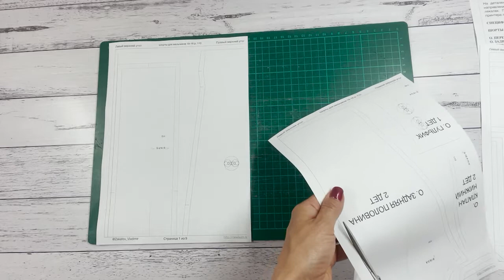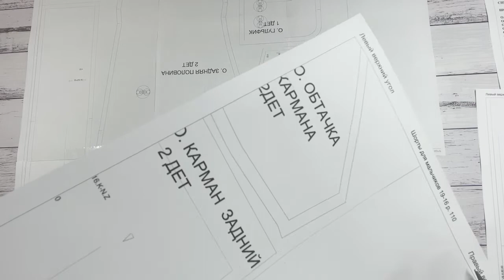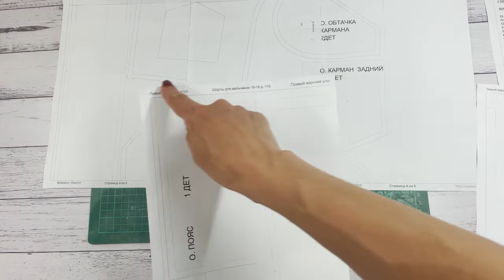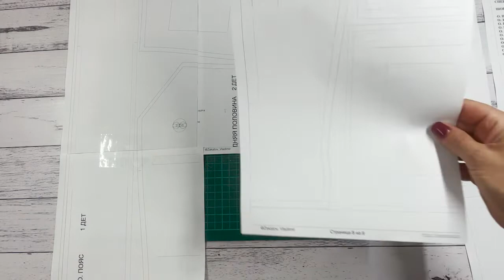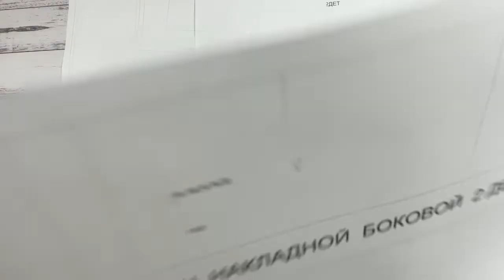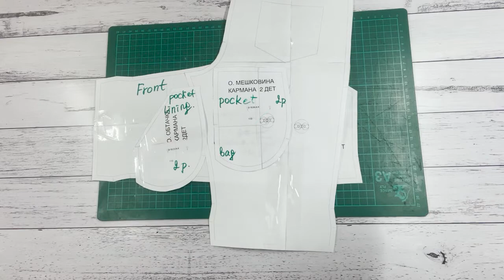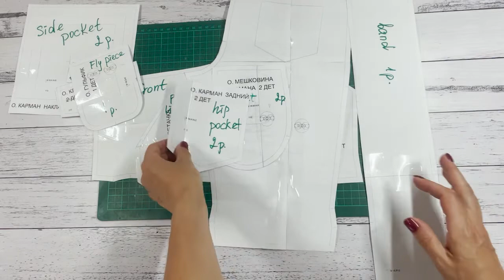How to Sew Boys Shorts Part1 Assembling Pattern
This video is a step by step tutorial on how to sew boys shorts with front and back pockets.

This is part 1 - assembling pattern

The pattern was designed for woven cotton fabric, however I used cotton lycra (Cotton 95% Spandex 5%).

Before printing the pattern make sure you have printing settings set as at 100% scale.

Each page is numbered and on page zero there is a pattern layout overview that will show you the order of the pages.